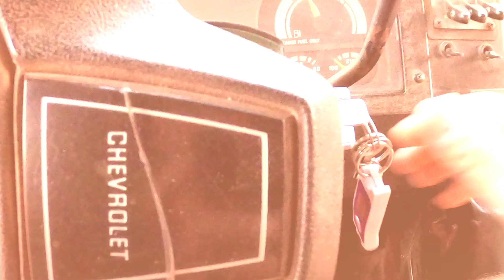Sunday Outreach vid